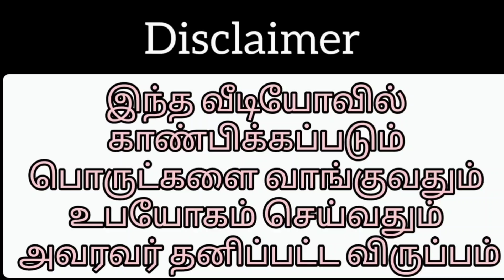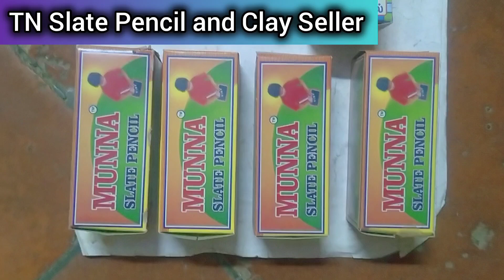Slate Pencil Full Box , Slate Bar and Mini Triangle Packing Video 😍😍😍!!!